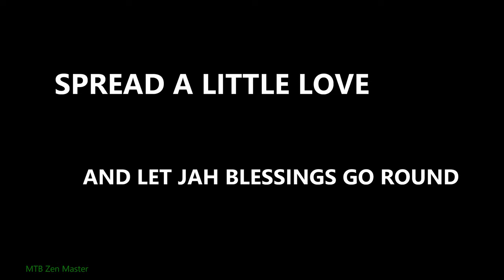WHATS MY CONNECTICUT MOUNTAIN BIKING FAMILY LIKE?? | A WINTER RIDE AT CASE MT| MTB COMMUNITY SERIES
MTB COMMUNITY SERIES E3 |
Its February 2021. This is part of my mountain bike community series!  There are so many amazing things about mountain biking. The people are one of the things that makes the experience so awesome!  I am so fortunate to have such an great mountain bike community and here in Connecticut the mountain bike family is outstanding.  This is a intro to a few of my Connecticut mountain bike family and a story from December 2018.

These community series will be creatively different as I can make them.  I used Reggae Dancehall music for this story. Big up all dancehall fans!

0:00 Video Start
1:03 Sam Intro
3:32 What its like with MTB A-Team
5:54 The second Marvin a.k.a. SAM
7:19 Winter Ride from Case lookout to Pink Blaze Trail to Gray White trail
10:58 Stoked! Is that Marvin up ahead?
11:58 A MTB race against Marvin and a crash!
16:25 Who is my Mountain Bike A-Team?
17:27 The A-Team montage

As a black cyclist, I was proud to learn about Marshall Walter "Major" Taylor. There are some good videos that tell his story.  Do a quick search for Major Taylor.  ESPN has a good video about him.

TrailForks Case Mountain, Manchester, CT
My route from the Case Lookout that day:

If you enjoyed this video, remember to share it with a friend.

Be Safe Ride Fast, and BE AWESOME!
Sam